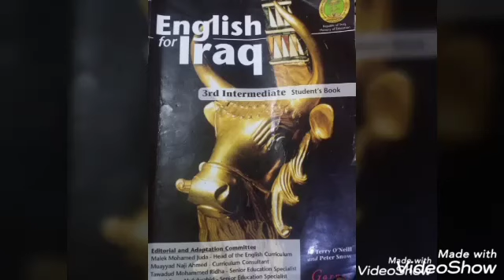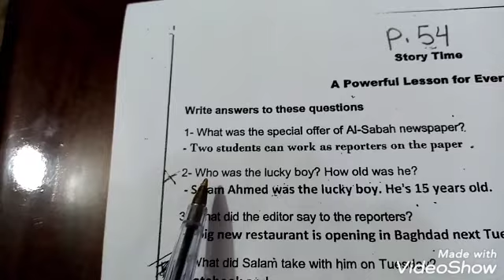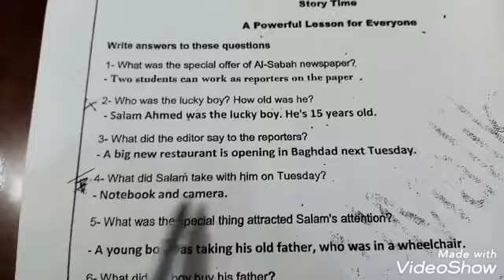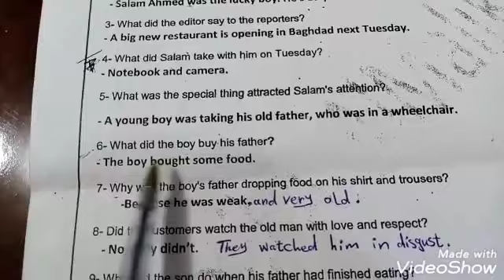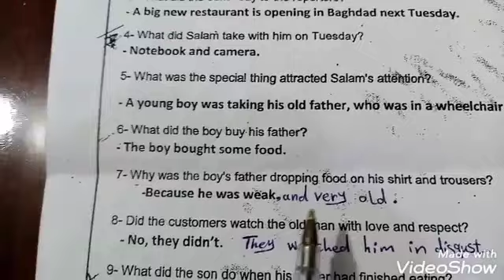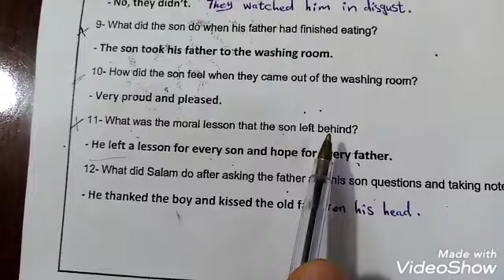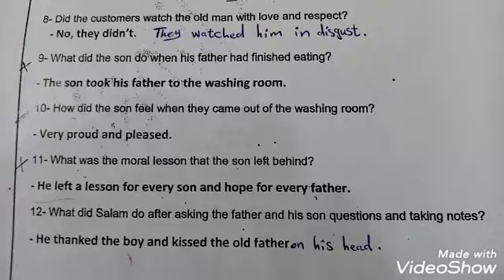اللغه الإنكليزيه للصف الثالث المتوسط الفصل الخامس / حل الاسئله